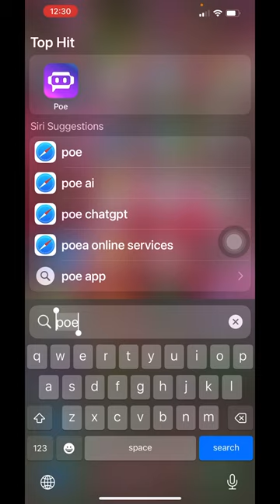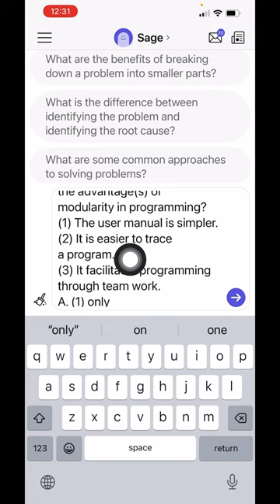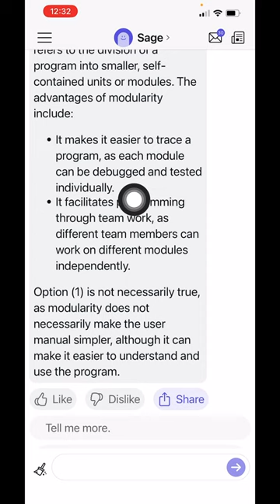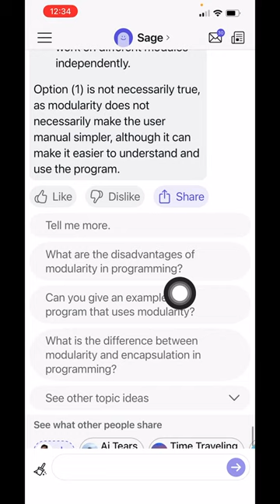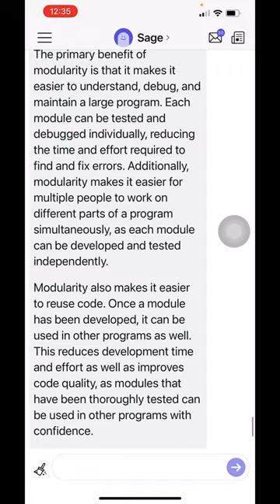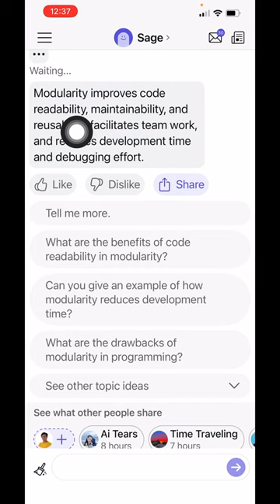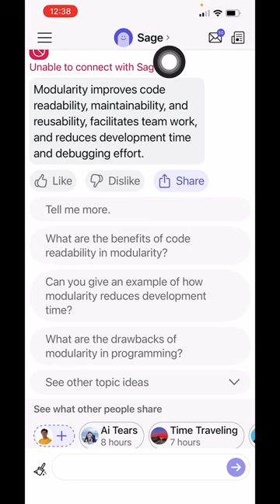如何利用 Poe 深度了解 DSE ICT MC 題答案及非答案 （AI Chatbot)